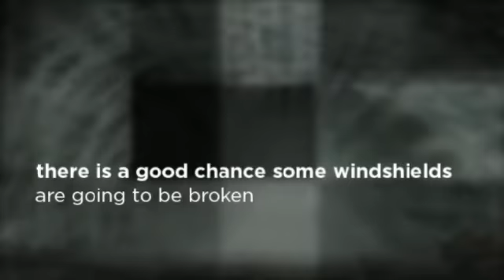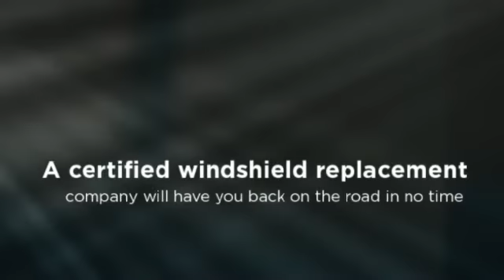It's Raining Cats and Dogs and Fish and Frogs on our Windshields - SunTec Auto Glass - Phoenix, AZ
Animals cause over 1.5 Million car accidents every year in the United States alone. The highest percentage of these accidents are caused by deer, but there are many other animals that attribute to these numbers. For instance, did you realize that there have been incidents of fish and frogs raining from the sky and breaking through windshields of vehicles? As strange as it sounds it really does happen.